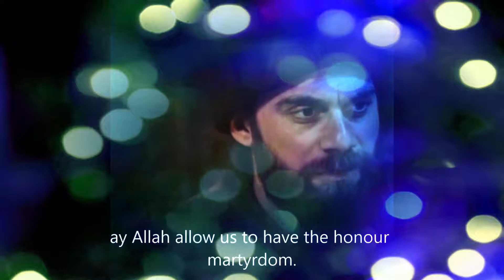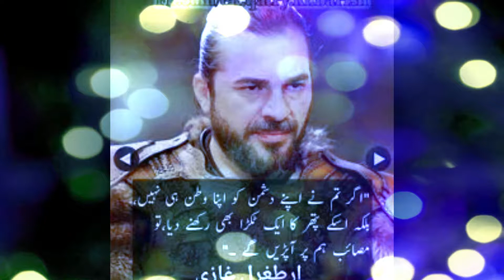Pashto New Ghazal 2020 | Ibn Ul Arabi | Ertugrul Ghazi |Pashto New Dubbing Songs 2020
DD24 Pashto dubbing songs